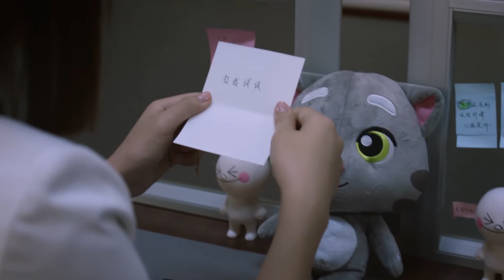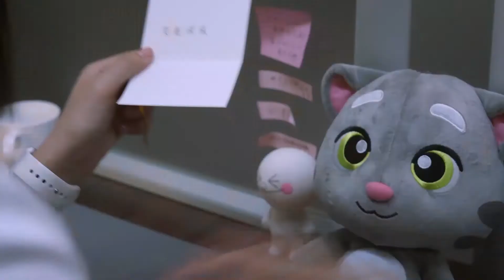是什么让助理开始笑话领导了（靳東、藍盈瑩、孫淳等主演）